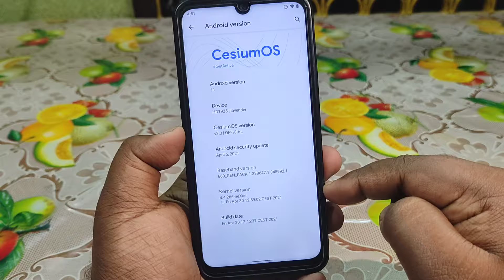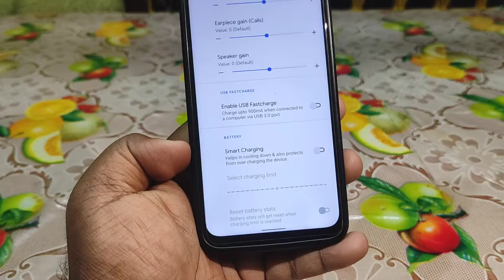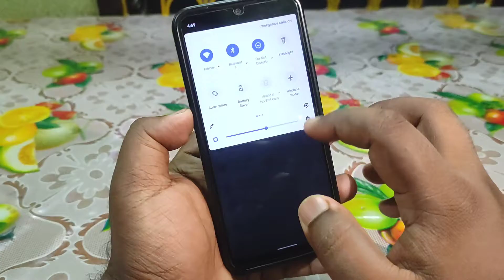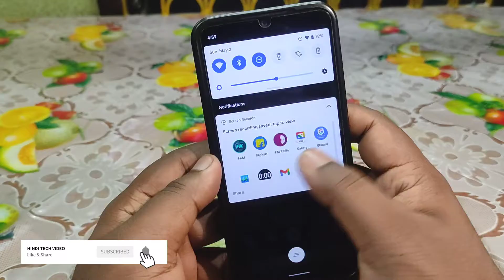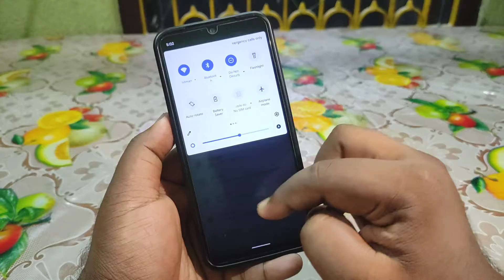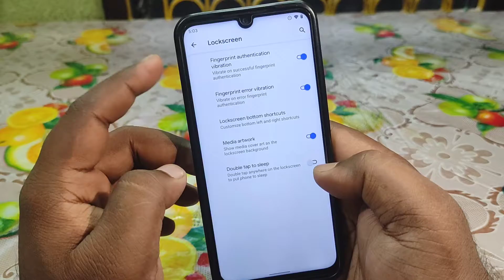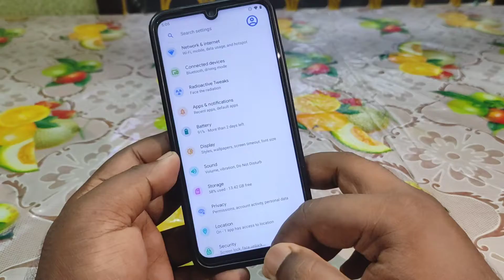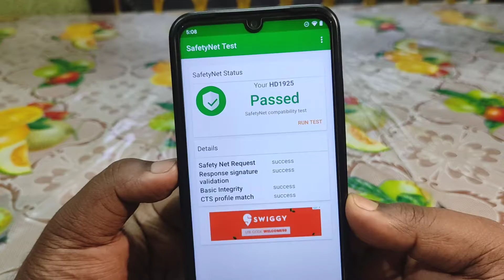🙂Redmi Note 7/7s CesiumOS 3.3 Update Official Android 11 Rom Review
👤 By @Bagualisson